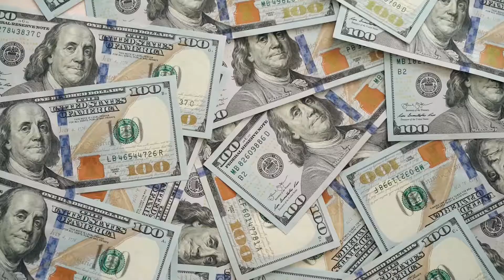Become a Millionaire Subconsciously change your mind set meditation Subliminal 888hz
Do you want to become a Millionaire, then change your mindset and change your life.
Positive Subliminal affirmations about making money combined with miracle money attracting tone of 888.8hz

Listen to this  meditation,  daily . I encoded  Binaural Theta Waves  (best listened to with Headphones)
Listen for at least 21 days

Provide some feedback, as to how these work for you, and if there are any other type of subliminals you would like me to post.

Need a custom Subliminal recorded in your own voice?
(i find that ones with your own voice work faster and better as you trust your own voice)

(c)opyright silver fox spiritual
permission only to listen/watch, not copy or sell